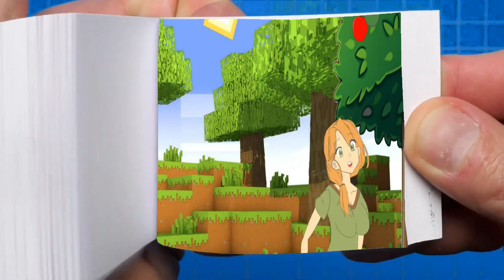WOW! Steve Flipbook | Minecraft Anime EP64 Flipbook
Steve i'm stuck - Alex and Steve (Minecraft Anime) Flipbook Ep64

About my effort this video:

I am working more than hours on this video. This is a very difficult process of modeling a 2d flipbook, animating it and rendering it. The images used in this video are all digitally painted.  My attempt is to give a new dimension to a flipbook, a digital flipbook. Hope you all will enjoy my work!! Flipbook modeling and animation programs - Blender